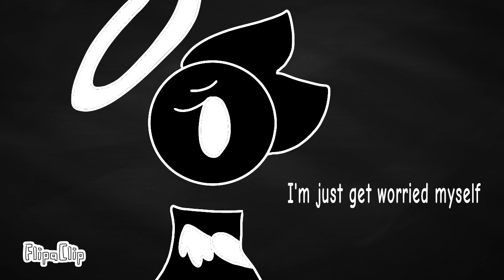Databrawl story part 130